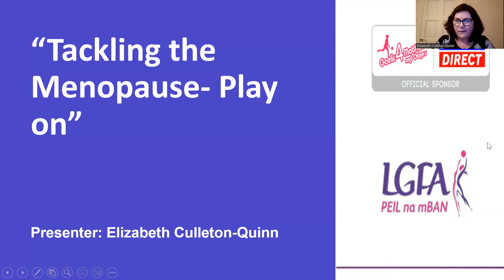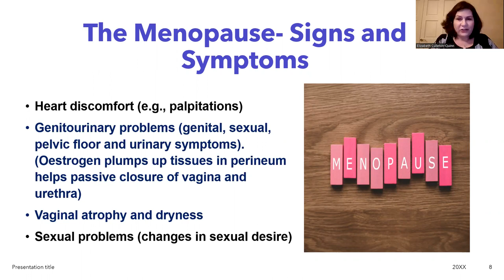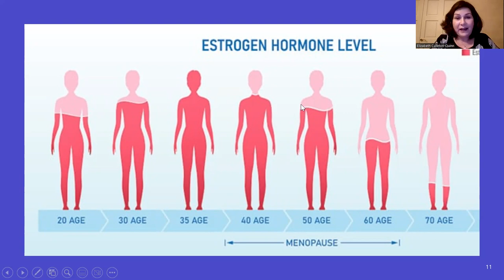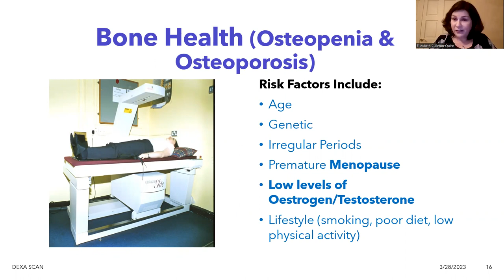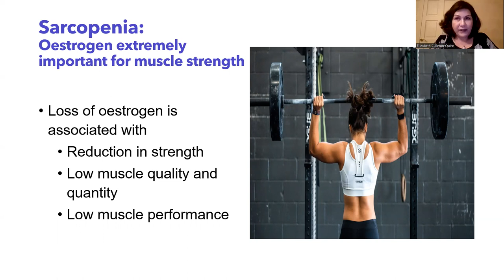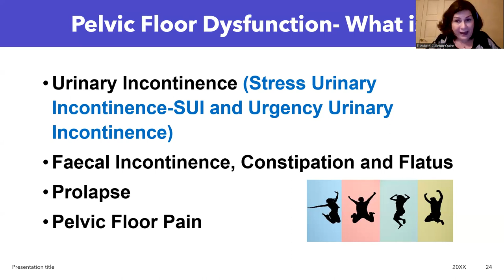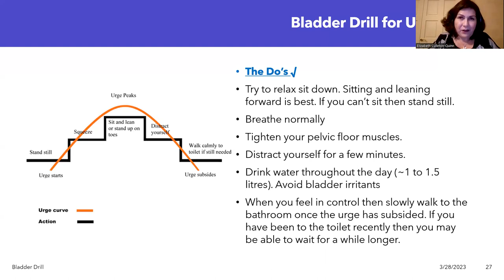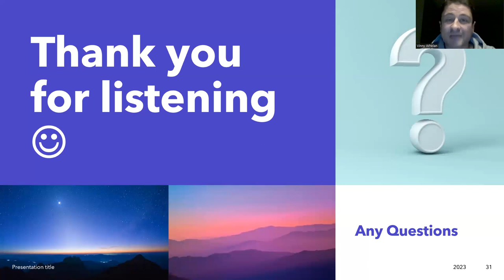SportsDirect Gaelic4Mothers&Others Webinar Series 2023 - Tackling the Menopause – Play On!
Dealing with participant changes so they are equipped to continue lifelong participation